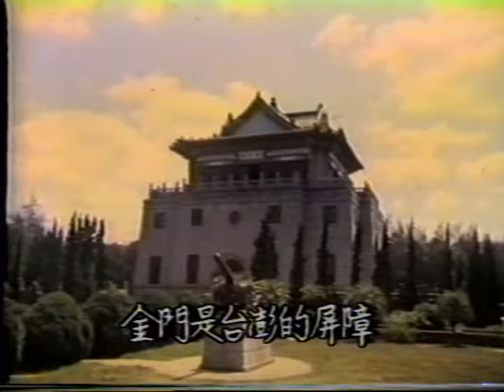民國71年金門之夜01太武雄風